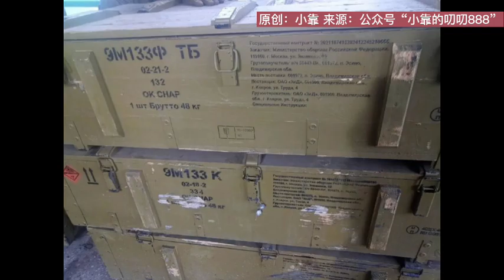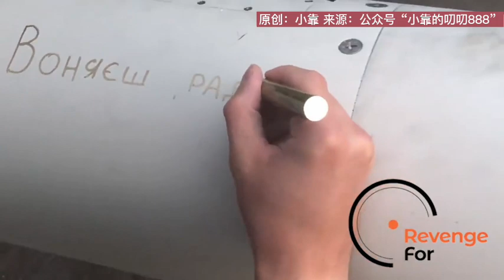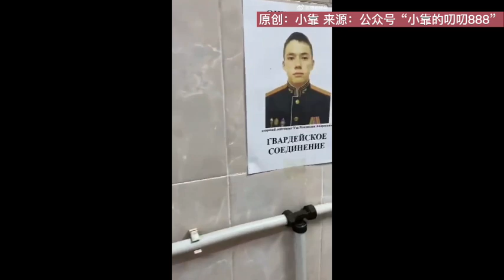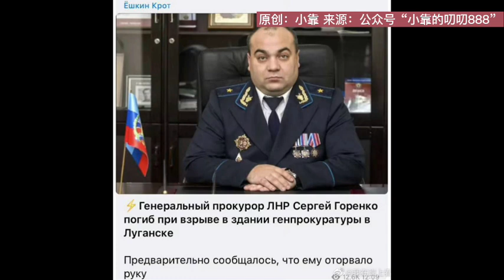卡禄山呼吁自我动员；美再批6亿援助；乌奸被除，伪卢甘斯克“总检长”及副手被炸身亡；德国援乌生变|小靠详解俄乌战局，公众号《小靠的叨叨888》上海首发于9月16日11:38PM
作者：小靠
来源：公众号《小靠的叨叨888 》  上海首发于9月16日11:38PM

嘉宾源主言论不代表本台观点。不喜勿喷，慎惜羽毛；百花齐放，欢迎争鸣！真理越辩越明，支持理性论战，反对人身攻击！

免责声明：本频道为非盈利独立节目。我们致力于保护作者版权，注重分享，文章内容版权归原作者所有，本视频节目属公益推广性质，如有版权异议，请联系Yuan Media（ ），我们会立即处理，谢谢！

Yuan Media is an independent & non-Profit organization.
We mainly serve Asian American community.